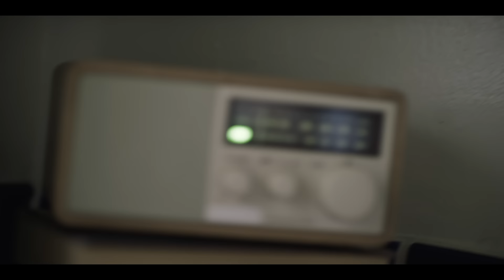Erik Hassle - No Words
Erik Hassle's new album 'Innocence Lost' out Jan. 27, 2017.